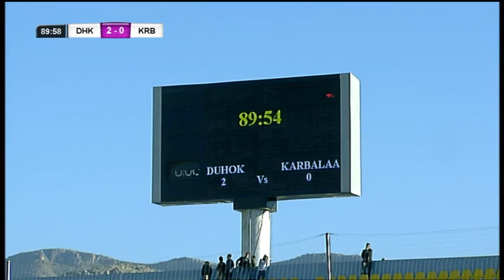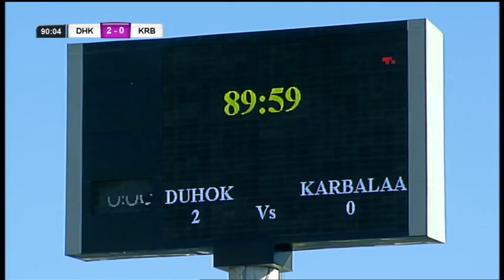mohamed koffi duhok 12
Mohamed koffi 10